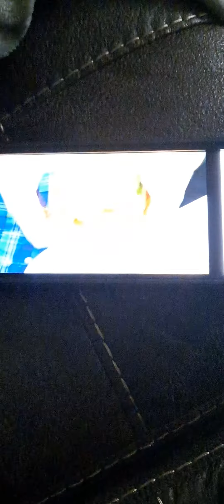You gotta eat here